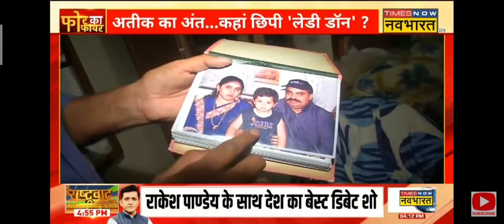40 केमरो में कैद अतीक के shutout ka raj शाइस्ता परवीन के frar होने का राज क्या है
अतीक के mader ka पूरा खुलासा शुरू से आखिरी तक की एक एक ripot